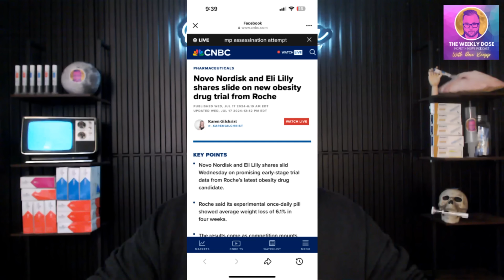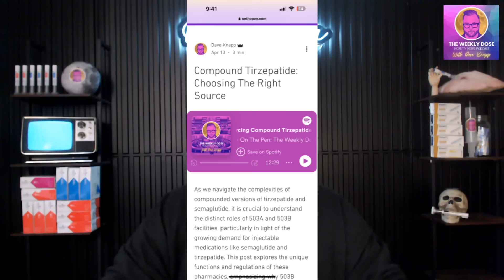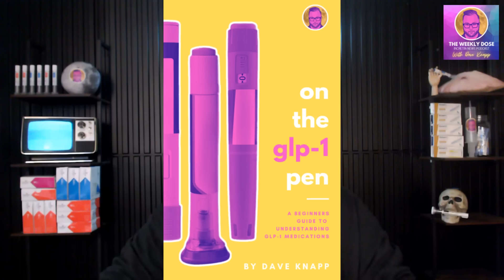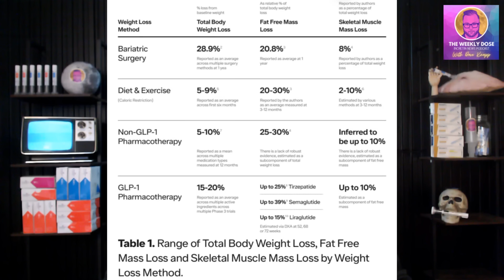🚨 ZEPBOUND FACES NEW THREATS!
MY WORK RELIES ON YOUR GENEROSITY, WAYS TO SUPPORT:

Ca$h App: ManOnMounjaro

Thank you for tuning in! If you found this content valuable, make sure to like, share, and subscribe to my youtube channel for more updates on GLP-1, obesity, type 2 diabetes, and the latest news on Mounjaro, Zepbound, Wegovy, and Ozempic. Stay informed and entertained with my unique blend of breaking news, humor, and my personal journey.